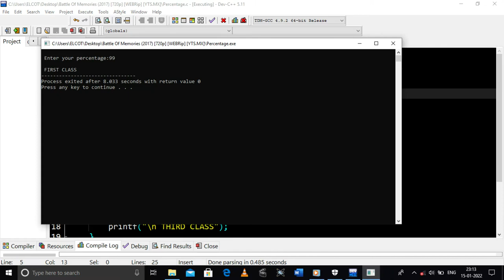Exam Results Programming